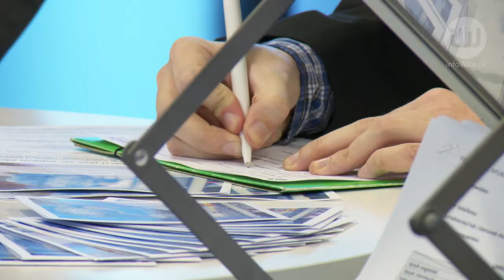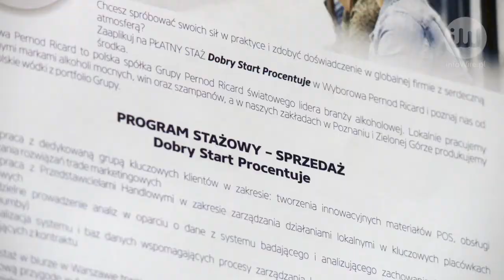KRAJ. Nie daj się wykorzystać na stażu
Staż ma pomóc młodym ludziom w zdobyciu doświadczenia zawodowego i starcie na rynku pracy. Tymczasem aż 43 procent studentów uważa, że bezpłatna praktyka to wyzysk. Co zrobić, aby pobyt w firmie był wartościowy i nie ograniczał się wyłącznie do parzenia kawy?